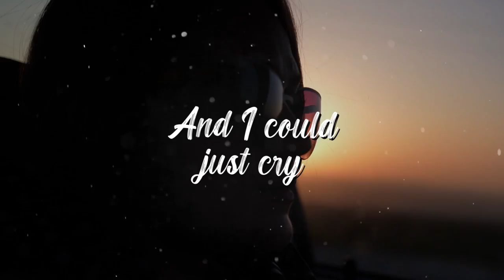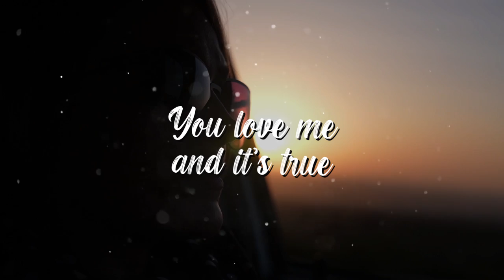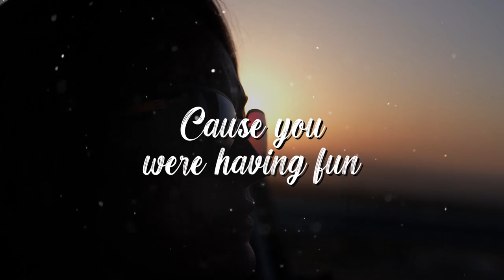Ken Fox "Having Fun" Lyric Video